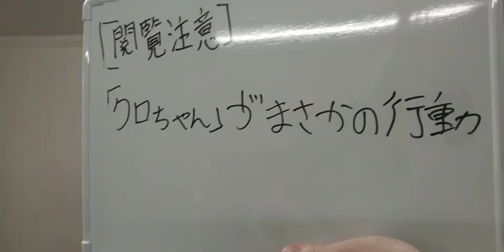【閲覧注意】「クロちゃん」がまさかの行動【放送事故】